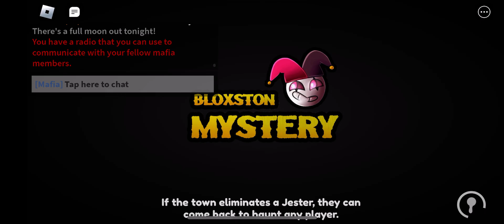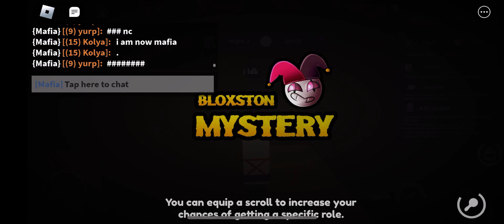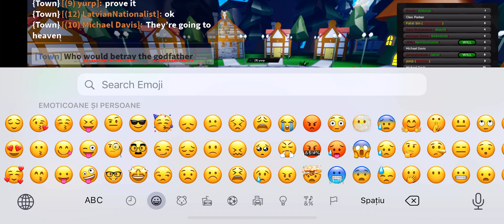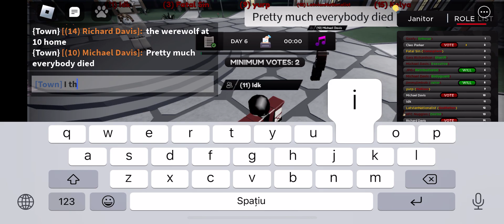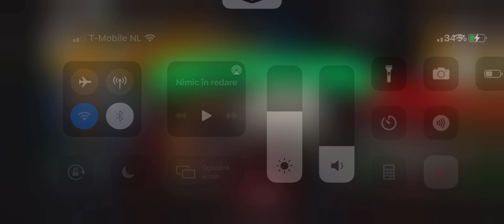Bloxston mystery - janitor gameplay (But i won as godfather)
I won as godfather instead of janitor lol